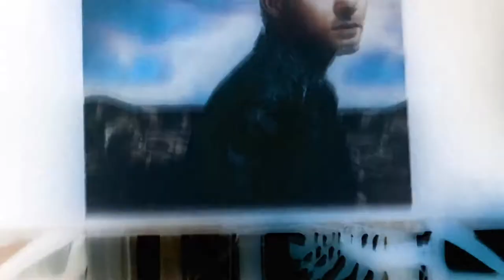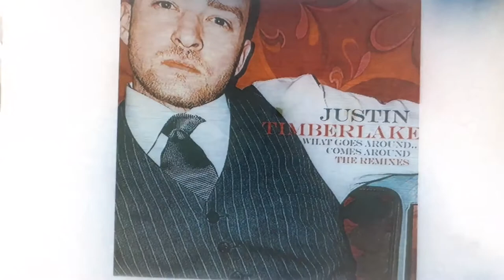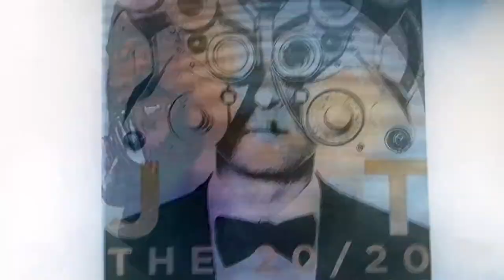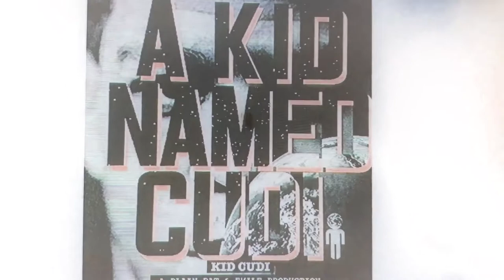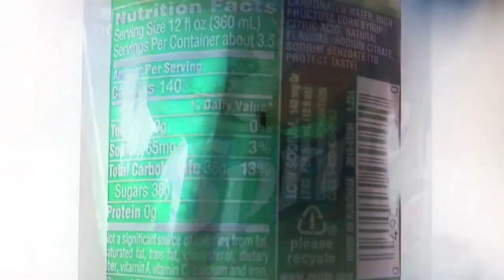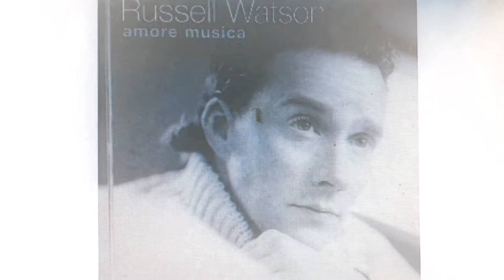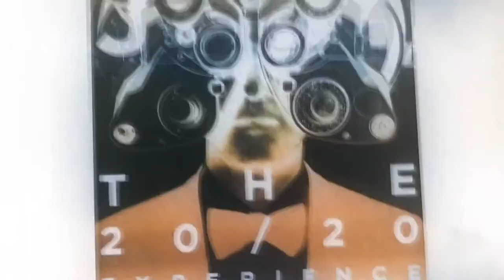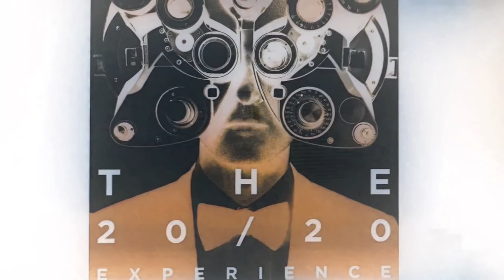malach and friends toy movie spongebob toy movie rainbow colors 4 g major